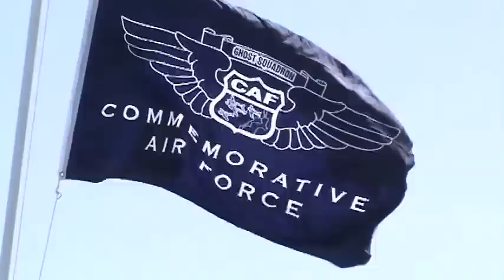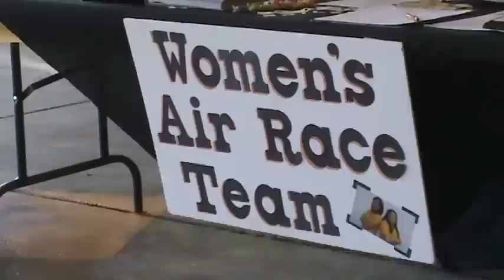Purdue University Fly-in - Purdue Exponent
Fly in and dine demonstration held at Purdue University Airport 4/17/10